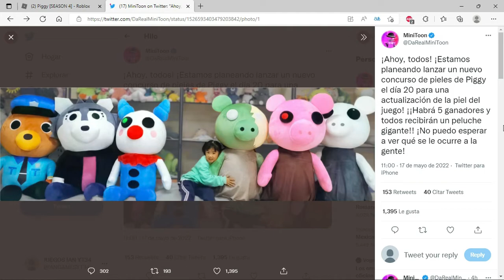😱 ¡¡¡ CONCURSO DE SKINS DE PIGGY !!! 😱 [NOTICIA MINITOON]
HOLA CHICOS !! 🤗💖
¡¡¡ HABRA UN CONCURSO DE SKINS DE PIGGY !!! 🥳 MINITOON HA DICHO QUE SERA LANZADO EL DIA 20 DE MAYO ¡ Y HABRA 5 GANADORES ! 😎🎁🐷 [NOTICIA MINITOON] @IANGAMES_YT